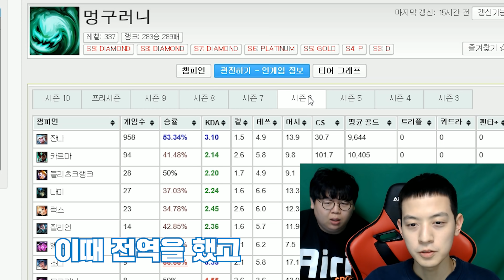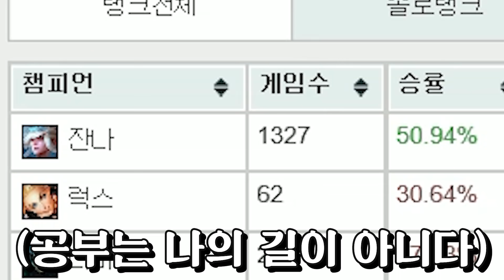★8년동안 8000판 플레이★ 파이크보다 라인전 강력한 육식 서폿..! : 잔나 멍구러니 장인초대석 [테스터훈]